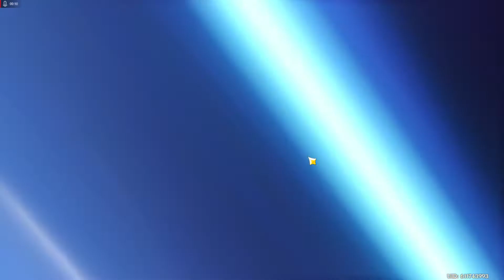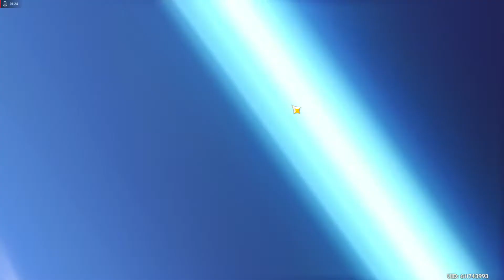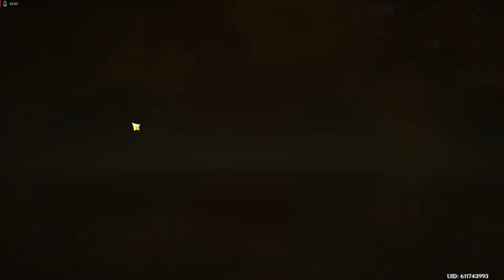Genshin Impact tentando a sorte 11